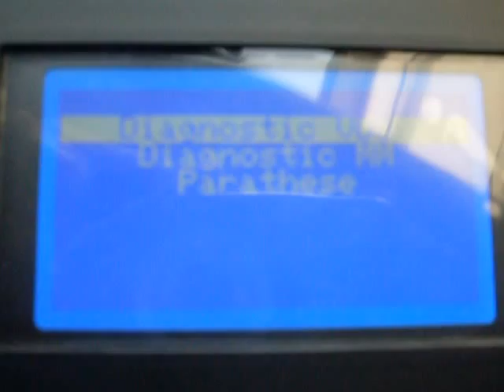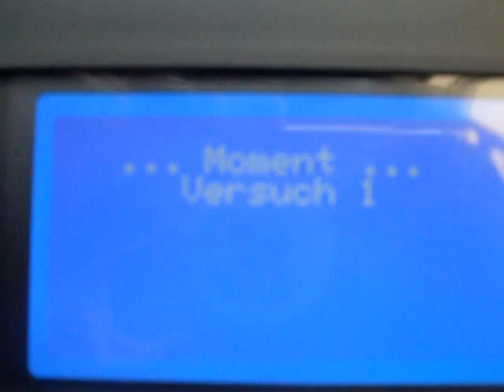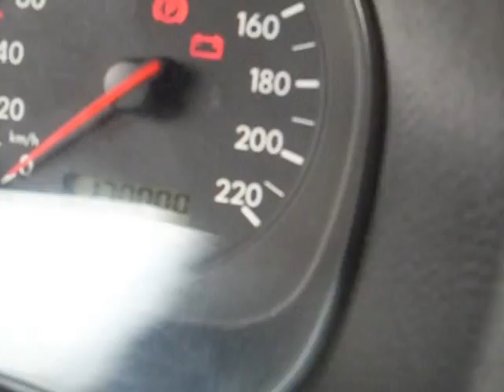tacho pro 2008 volswagen golf 4 MM change KM cavo n: 27